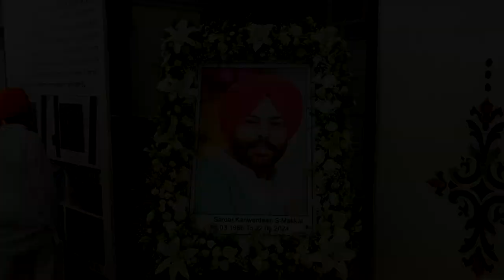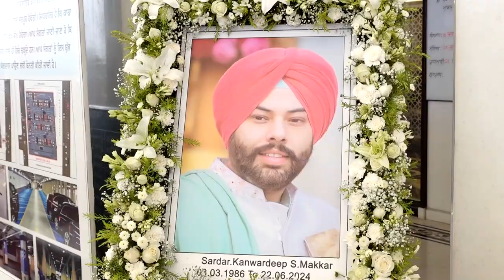कंवरदीप सिंह मकड़ का आकस्मिक निधन - अंतिम अरदास हेतु शोक सभा सम्पन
Hulchul Prime Bulletin | 30 June 2024 | Hulchul Tv | Part 2